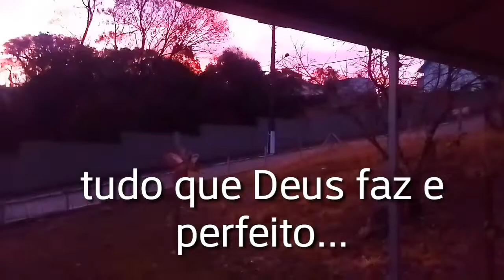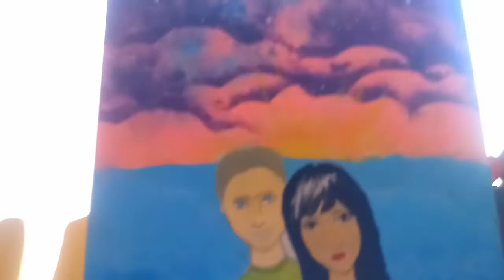Vlog da semana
fiz um pequeno resumo da minha semana espero que voces gostem!